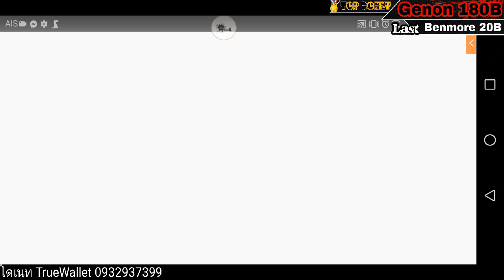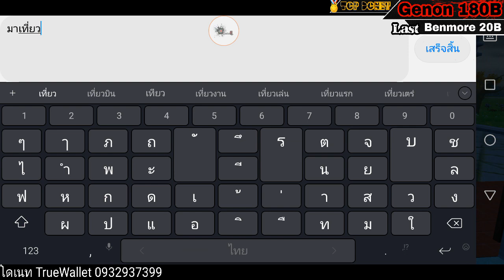Utopia Origin​ -​ 🔴[Live] อัพเดตใหญ่มีอะไรมั้ง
ขอบคุณสำหลับการติดตามรับฟังรับชมนะครับ​

สนับสนุน​ผ่าน​ Wallet
ที่เบอร์​ 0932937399 ปฏิภาณ​ ออเรียล
*หมายเหตุ​ รายชื่อจะอัพเดตขึ้นหน้าจอในวันต่อไป
หากไม่ต้องการใช้ชื่อจิงขึ้นจอ​ ขอความกรุณา​ ใส่ชื่อที่ต้องการขึ้นหน้​าจอในช่อง​ "จ่ายให้ค่า" ด้วยครับผม​ ขออภัยในความไม่สะดวก​ อิอิ ขอบคุณที่สนับสนุน​ครับ

สตรีมช่วงเวลาสุดพิเศษของคุณแบบสดๆ ผ่าน DU Recorder . แบ่งปันเกม ภาพยนตร์ รายการโทรทัศน์ และแมตช์ต่างๆ กับผู้คนจำนวนมากขึ้น: